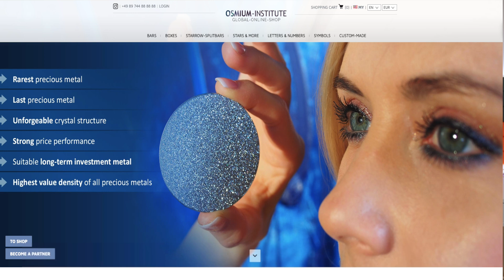The only country exports the most expensive METAL in the world is KAZAKHSTAN 🔥 Where to get OSMIUM?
🔥 Where to get OSMIUM in the market? The only country that exports the most expensive metal in the world is KAZAKHSTAN!

This video is about Osmium-187 in Kazakhstan. You will learn about Osmium, where this metal is used, the price, whether can you mix this metal with other metals, the location where its found, when did we get the license to export this metal, and who did we sign the first contract.

At the end of my video, I will tell you where all the money goes in Kazakhstan from the export of the most expensive metal in the world! And how and where to get Osmium in the market? Is it actually possible?

➡️ 🔥 Thank you to Faisal for the video editing! His Instagram: faisal.albalushi22

References (Links) :
👉  Wikipedia